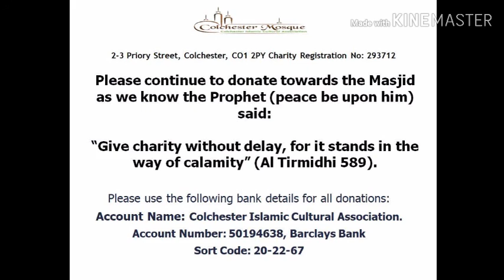Ta'leem after Fajr Salah 04/04/2020 by Imam Shamsul Islam | Colchester Mosque | Islamic Lecture 2020